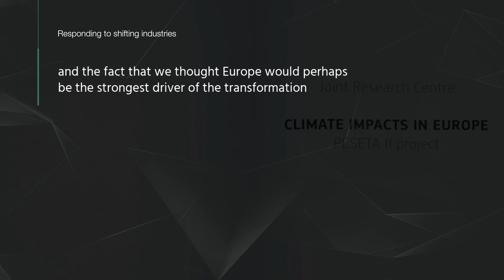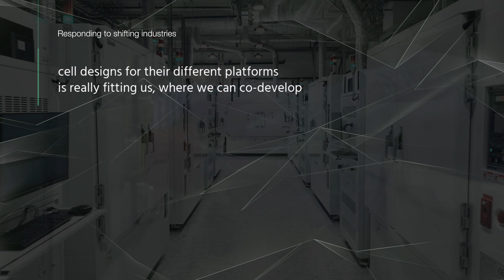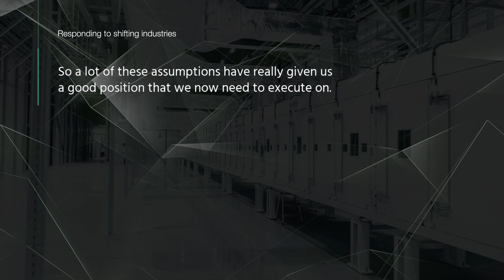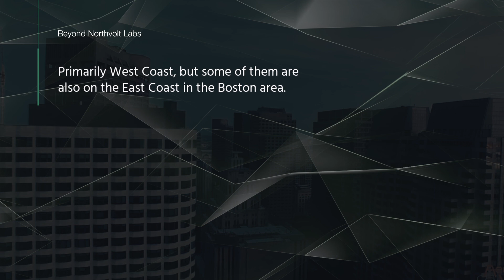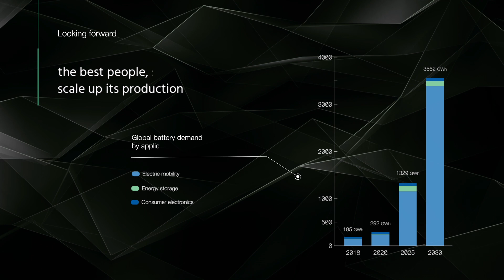Electrification Insiders | episode 1 · Northvolt, with Peter Carlsson (CEO)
Energy and transportation industries stand at inflection points. Peter Carlsson, CEO of Northvolt, brings perspective on the unique opportunity the battery industry represents amidst new landscapes of electrification.